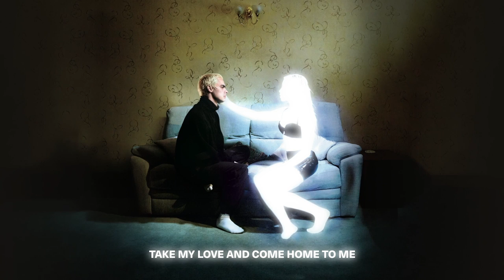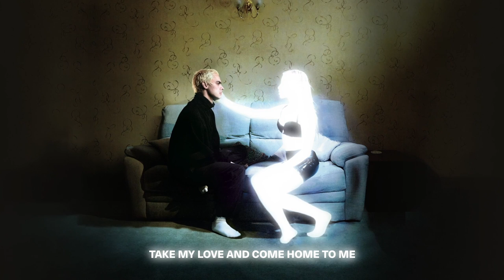Sega Bodega - Romeo (Official Lyric Video)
From the new album "Romeo", out now.